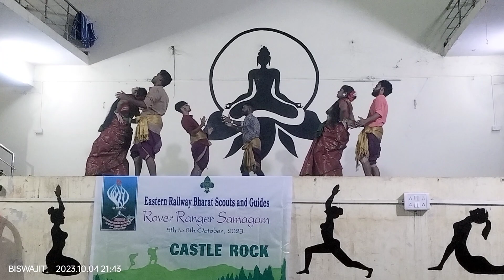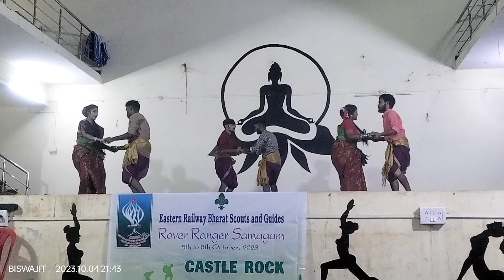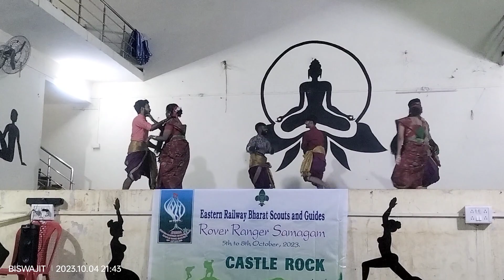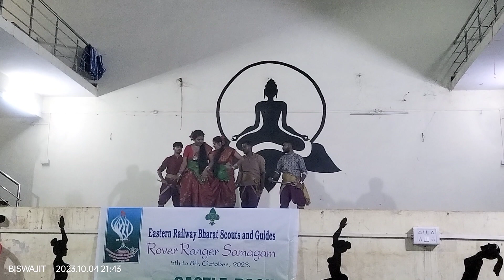ROVER RANGER SAMAGAM ♥️ CENTRAL DIST (2)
EASTERN RAILWAY
THE BHARAT SCOUTS AND GUIDES

folk dance